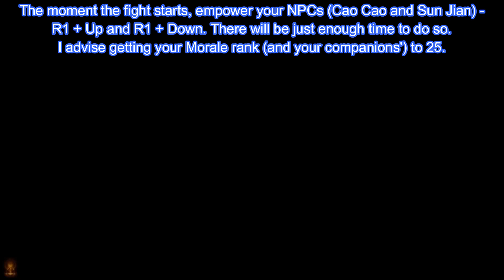WO LONG HOW TO BEAT ZHANG RANG BOSS GUIDE [NO DAMAGE, MAGIC, MARTIAL ARTS] PORADNIK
Wo Long: Fallen Dynasty How to beat Zhang Rang boss guide. No damage, no Wizardry Spells, no summons (no Divine Beasts), no Martial Arts. Wo Long: Upadła Dynastia jak pokonać boss(a) Zhang Rang. Bez obrażeń, bez Magicznych Zaklęć, bez przyzywania (bez Boskich Bestii), bez Sztuk Walki. Check the description. Sprawdź deskrypcję.

”Zhang Rang, hailing from Yingchuan Commandery, is one of the chief eunuchs serving under the Emperor (…) Lusting after material wealth and consumed by greed, he would, to anyone in his favor, appoint prominent officers such as province inspectors or sell Elixir. Under his presence, the Imperial Court became all but corrupt”. The most difficult encounter to perfect in Wo Long, as we have to fight all 9 bosses (1 true boss and his 8 bulky clones) – at once. Offscreen attacks, unblockable magic, hyperarmor, melee potential. All of these increase the difficulty, significantly, it's very easy to get hit. Our objective is to increase our damage output before the fight, keep killing the clones until there's just one or two left and focus on the boss then. Best case scenario is to win the battle before Zhang Rang re-summons his dark army again. To do that, we will need some luck, much power and precision. Tough fight to perfect, but it can be done. Be mobile, deflect those Critical Blows and empower your allies for best results.

„Zhang Rang, pochodzący z Dowództwa Yingchuan, jest jednym z głównych eunuchów służących Cesarzowi (…) Żądny materialnych bogactw i pożarty przez chciwość, sprzedawałby Eliksir każdemu lub mianowałby wszystkich, mu sprzyjających, czołowymi oficerami, takich jak inspektorzy prowincji. W jego obecności Dwór Cesarski stał się niemalże skorumpowany”. Najtrudniejsza potyczka do przejścia w sposób perfekcyjny w Wo Long, bo musimy walczyć ze wszystkimi, dziewięcioma przeciwnikami (jeden prawdziwy boss i jego 8 wytrzymałych klonów) – naraz. Niewidoczne ataki „spoza ekranu”, niemożliwe do zablokowania ataki magiczne, hyperarmor, potencjał w walce wręcz. To wszystko zwiększa poziom trudności i to w sposób znaczący. Naszym celem jest zwiększyć zadawane przez nas obrażenia (przed walką), zabijać klony (dopóki nie zostanie tylko jeden lub dwóch na mapie) i skupić się potem na boss(ie). Najlepiej będzie wygrać walkę zanim Zhang Rang przyzwie z powrotem całą swoją mroczną armię. Jeśli chcemy to osiągnąć, to będziemy potrzebować trochę szczęścia, dużo mocy i precyzji. Trudna walka do perfekcyjnego ukończenia, ale możliwa. Bądź mobilny, odbijaj Uderzenia Krytyczne i wzmacniaj swoich sojuszników.

🇺🇸~~~ENGLISH~~~🇬🇧

-level up your Morale before every boss fight. 25 points will make a big difference. Five Minerals Powder item to keep your Morale rank high,
-all enemies are really weak to Poison (Metal), so if you aren't interested in restrictions, use Wizardry Spells and Poison AoE spells, in particular. They will not be able to use their lightning magic, which is huge,
-Cleanse spell, Sacred Lotus or Anti-static Needle consumable to remove the Shock status and increase Lightning Resistance for a while,
-Cao Cao, Sun Jian, Sun Quan, Guo Jia are the preferred NPCs – all of them wield the Metal element (Poison) and will be able to withstand bosses' lightning spells much better,
-mobility is key in this fight, so be on a constant move,
-having a light equipment load (at or below 30% max weight) in Wo Long is crucial, as it makes dodging and deflecting easier.

Good luck!

🇵🇱~~~POLSKI~~~🇵🇱

-zwiększ poziom Morale przed każdą większą walką. 25 punktów zrobi różnicę. Przedmiot Five Minderals Powder, aby utrzymać utrzymać Twój poziom Morale,
-wszyscy przeciwnicy są naprawdę podatni na Truciznę (Metal), więc jeśli nie jesteś zainteresowany ograniczeniami, użyj Magicznych Zaklęć, a w szczególności te z Trucizną i polem rażenia. Oni nie będą mogli używać swojej magii błyskawic, co jest wielkim atutem,
-Cleanse (zaklęcie), Święty Lotus lub przedmiot Anti-static Needle do wyleczenia się ze statusu Szoku oraz zwiększenia odporności na błyskawice przez dłuższą chwilę,
-Cao Cao, Sun Jian, Sun Quan, Guo Jia są preferowanymi NPC – wszyscy dzierżą element Metalu (Trucizny) i będą w stanie lepiej znieść ataki błyskawic przeciwników,
-mobilność jest kluczem w tej walce, więc bądź w ciągłym ruchu,
-posiadanie lekkiego obciążenia (równy 30% lub mniej maksymalnej wagi) w Wo Long jest kluczowe, bo sprawia, że stosowanie uników i odbić jest łatwiejsze.

Powodzenia!

Jeśli podoba Ci się filmik, kliknij proszę przycisk subskrypcji. Dzięki!

Chapters:
0:00 Intro
0:32 Cutscene (with tips)
1:43 Guide
4:06 Cutscene

WO LONG: FALLEN DYNASTY ALL BOSSES GUIDES / NO DAMAGE RUNS / VARIOUS GUIDES [PORADNIKI DO WSZYSTKICH BOSS(ÓW) / TROFEÓW W WO LONG]➧